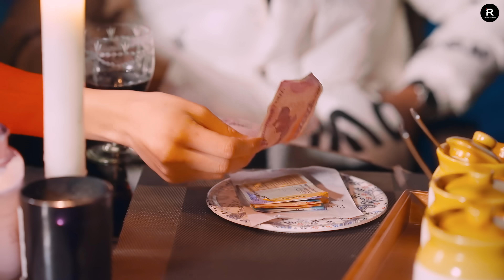Dil Tod Ke Na Jaa | Sushant Pujari | Lavina Israni | Altamash Faridi | A M Turaz | Karan Patel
JRK Entertainment & Risingindiemusic are proud to present the official VIdeo of 'Dil Tod k Na Ja' the highly anticipated heartbreak song featuring the talented Sushant Pujari & Lavina Israni , sung by Altamash Faridi, lyrics by A. M. Turaz, and composition by Aaman - Ayaan, this song is sure to tug at your heartstrings. This music video, directed by Rajeev Thakur, is out now and has been generating a lot of buzz on YouTube.

Producer: Karan Patel
Executive Producer: Vipin Medhekar

Audio Credits

Singer: Altamash Faridi
Composer: Amaan - Ayaan
Lyrics: A M Turaz
Music Producer: Amaan - Ayaan
Recording Studio: Neo Sounds
Recording engineer: Pranjal Borah
Mix & Master: Hanish Taneja
Music Supervisor: Raju Sardar

Video by: Snowleopard Films

Director: Rajeev Thakur
Cinematographer: Ashish Rana
Asst Director:  Gaman
Line Producer:  Rahul Bodh
Makeup & Hair- Sonu Makeover, Noor Ansari
Casting: Zeeshan Ahmed, Jacob Masquerade, Dhirendra Singh Sishodia
Lights: Sonu Lights
BTS: Gaman
Food: Rahul Bodh
Styling: Rinkle
Edit & DI: Bharat Mittal
Project Head: Vipin Medhekar
Marketing Company: JRK ENTERTAINMENT.
Publish By: JRK Entertainment.
Business Strategist: Echo Farm India
Legal Consultant: Abhijeet Shukla ( AKS JURIS & CO )
Outdoor Media: Bright Outdoor Pvt Ltd
Special Thanks: Yogesh Lakhani, Sunil Huske, Pawan Sharma
Media Consultant: Shiva Devnath
Media Director: Naarad PR & Image Strategists
Digital Marketing: Justadmarketing (JAM)

➤About
Rising Indie Music is an independent music label dedicated to discovering, developing and promoting new and emerging artists. Our mission is to provide talented musicians with the platform and resources they need to create and share their music with the world.

Founded by a team of experienced industry professionals, we are a passionate and innovative label that is committed to supporting artists throughout every stage of their musical journey. We believe that music is meant to be shared and that by collaborating with our artists, we can create something truly special.

At Rising Indie Music, we are proud to offer our artists a supportive and nurturing environment that allows them to fully express themselves and their sound. We work closely with artists to develop their unique style, construct their brand, and create powerful and authentic music that resonates with their audience.

As a label, we are committed to providing our artists with the tools and resources they need to succeed. From recording and production to marketing and distribution, we are with our artists every step of the way.

We are a label that celebrates diversity, inclusivity and creativity. We believe that music has the power to bring people together and connect us to something greater than ourselves. At Rising Indie Music, we are excited to work with artists that share this vision and passion for music.

Join us on a journey of exploration and discovery. Let's create something amazing together.